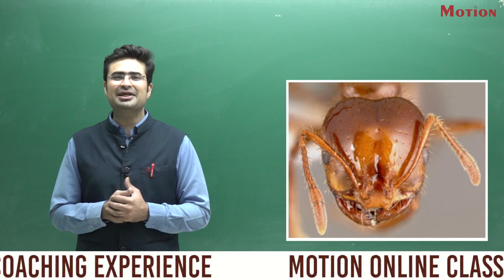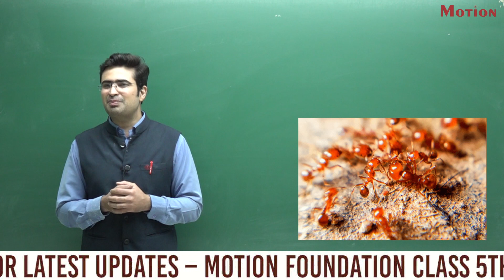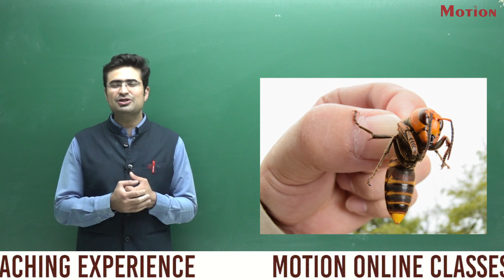Most Deadliest Insects | Motion Foundation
In this short video, you will be learning about few dangerous insects you won't be messing with.

Or 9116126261/62 (10 AM to 10 PM)

📢join our Facebook page- Motion's Early Lead Division

We hope you guys enjoyed this video and hope to see you in next one.